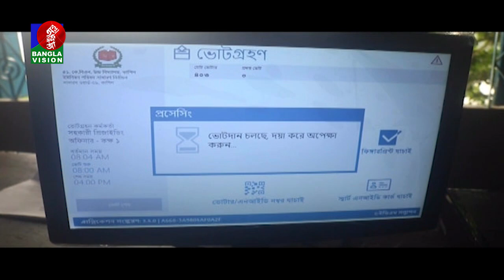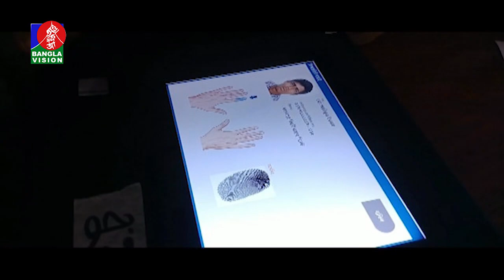দেশের একশ' ৮৯টি উপজেলা, পৌরসভা ও ইউনিয়ন পরিষদে ভোটগ্রহণ চলছে | Banglavision News